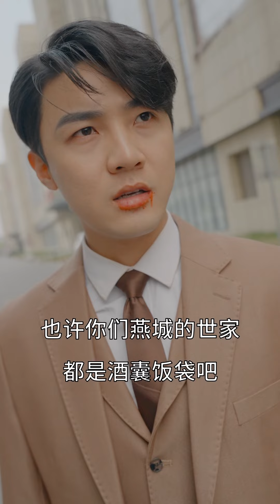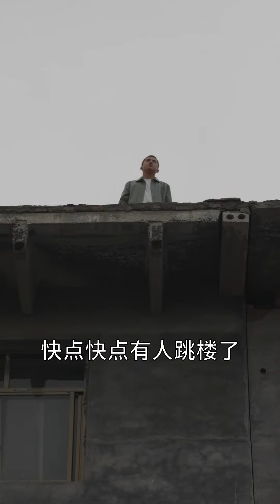《冲天赘婿》第51~60集：他是受尽白眼的赘婿，可在背地里他却是权势滔天的霸主，看洪家赘婿觉醒浩然正气，重登巅峰